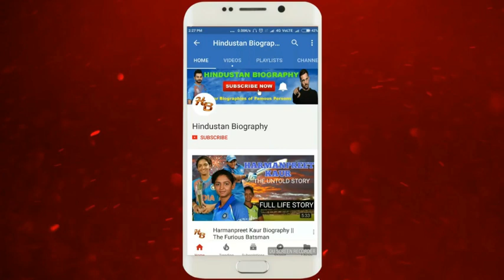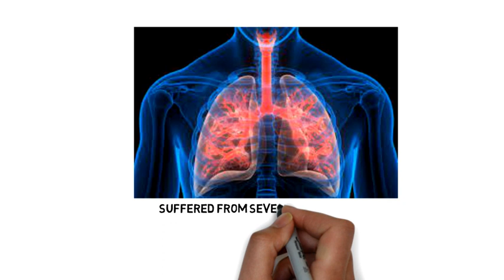MK Kaushik Biography | Lifestyle,Life Story,Wiki,Interview,Wife,Age,Former Hockey Coach,Son,Property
MKKaushik is a former member of the India national field hockey team and former coach of the Indian men's and women's national field hockey team.